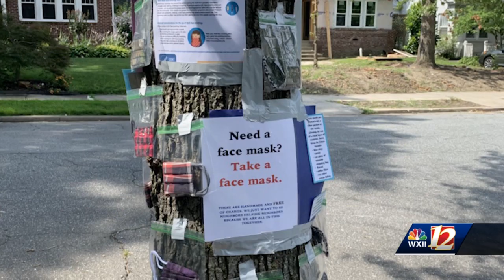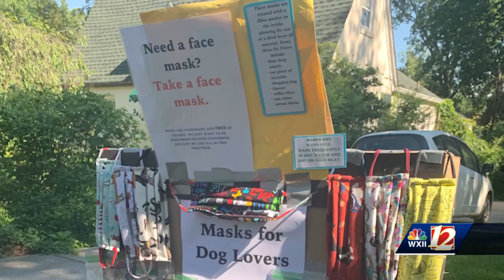Mask maker says she's helping the community and herself.